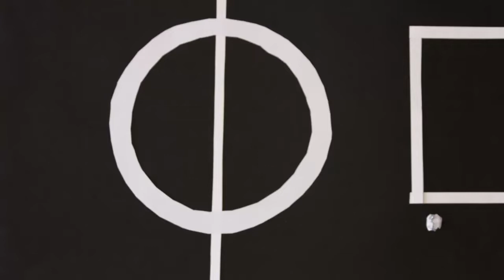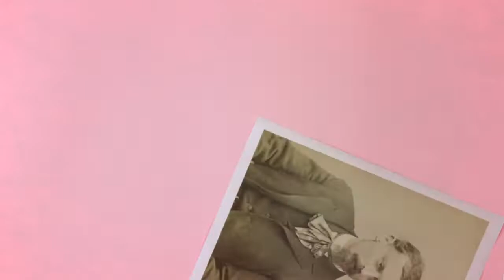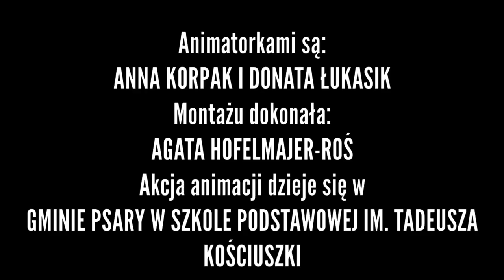MAMY TO - PREMIERA FILMU NA DZIEŃ DZIECKA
Zapraszamy Wszystkich do zobaczenia filmu
"Skarby Gminy Psary”.

Film powstał dzięki współpracy Gminnego Ośrodka Kultury Gminy Psary i uczennic i uczniów ze Szkoły Podstawowej im. Tadeusza Kościuszki w Dąbiu.

Uczniowie i uczennice z klasy szóstej wraz z nauczycielką Moniką Skotarską napisali scenariusz, nagrali dialogi i wykonali roboty, a Anna Korpak i Donata Łukasik wykonały na ich podstawie animację poklatkową w pracowni „STOP-KLATKA".

Miłego oglądania i WSPANIAŁEGO DNIA!!!

Montaż materiałów został wykonany dzięki realizacji projektu: "goknet - GOK Gminy Psary wita w sieci!”

Projekt realizowany jest w ramach projektu z III Osi Programu Operacyjnego Polska Cyfrowa na lata 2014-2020 – „Zwiększenie stopnia oraz poprawa umiejętności korzystania z Internetu, w tym z e-usług publicznych w szczególności realizuje cel stworzenie trwałych mechanizmów podnoszenia kompetencji cyfrowych na poziomie lokalnym” 3.2 „Innowacyjne rozwiązania na rzecz aktywizacji cyfrowej” dotyczący realizacji projektu systemowego pn. „Konwersja cyfrowa domów kultury”.